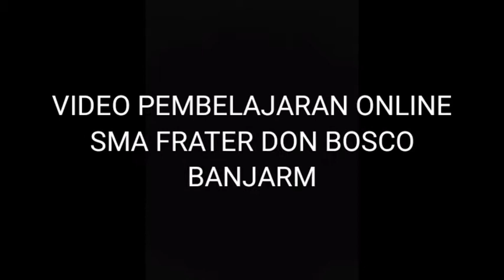Mat Wajib Video 8, Persamaan dan Pertidaksamaan Bentuk Akar, Kelas X IIS 2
Pengajar : Martinus, S.Pd